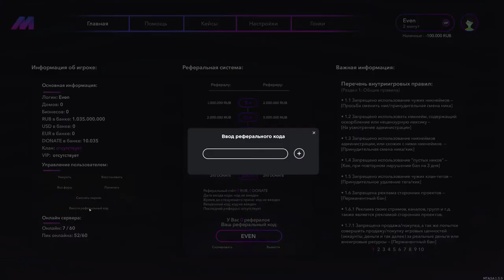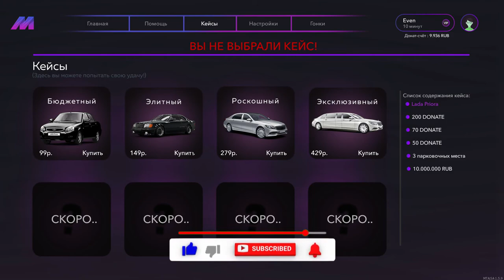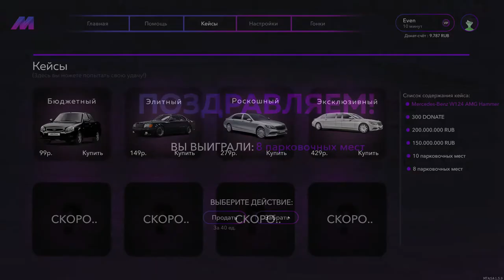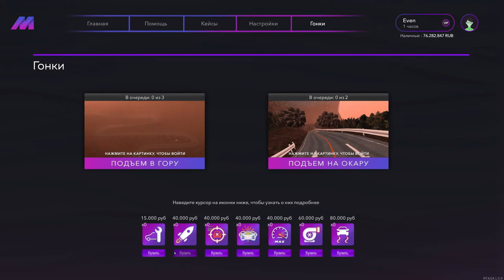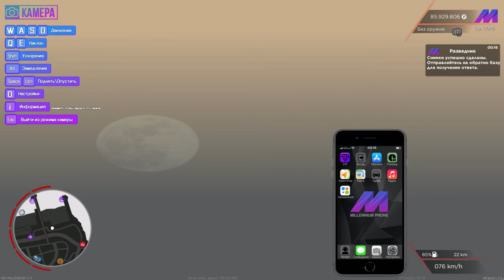ТАКИХ АВТО И ТЮНИНГА ТЫ НЕ ВИДЕЛ - MILLENNIUM MTA!УНИКАЛЬНЫЕ НОМЕРА,МАППИНГ,ГОНКИ,КЕЙСЫ!БОНУС 35КК!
🔥ТАЙМКОДЫ:
00:00 НАЧАЛО
00:32 О СЕРВЕРЕ
01:23 ПРОМОКОД, КВЕСТЫ, ПРАВА
04:21 ДОНАТ КЕЙСЫ В F1
05:51 ДОНАТ ПАНЕЛЬ
06:17 КАСТОМНЫЕ СКИНЫ
06:35 ПОКУПКА АВТО + УГАРНЫЙ ТЮНИНГ
07:56 ТЕЛЕФОН
08:23 РУБЛЁВКА + НОВЫЕ ГОРОДА + МАППИНГ
10:44 ГОНКИ В F1
11:21 ДРУГИЕ РАЗВЛЕЧЕНИЯ
12:11 РЖД - РАБОТА МАШИНИСТОМ
13:47 РАБОТА РАЗВЕДЧИКОМ
15:11 ОСТАЛЬНЫЕ РАБОТЫ
15:33 МОЙ АВТОПАРК, ВСЕ УНИКАЛЬНЫЕ АВТО И НОМЕРА
18:44 КОНЕЦ
🔥Теги к видео: